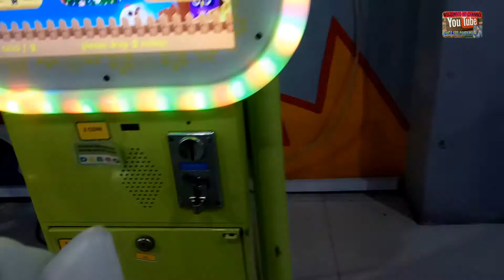OLAHRAGA TINJU DULU DI DANGO PALANGKA RAYA || SKOR AKHIR 665 (SEKEDAR HIBURAN PRAMISA)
Hello shobat setia YOUTUBE dimana pun Anda berada sehat selalu dan sukses dan diRahmadti Tuhan yang maha kuasa.
Hari ini kita bermain bersama anak dan istri... Ke Dango Palangka Raya yang pasti cari hiburan dulu lah pramisa..
Saya pilih olahraga boxsing, skor akhir ku 665 semoga dilain waktu ada kesempatan
Dukung terus ya ... Dengan cara Like, Komen dan Subscribenya Teman-teman bila berkenan silahkan share ke medsos teman-teman... WASSALAM..